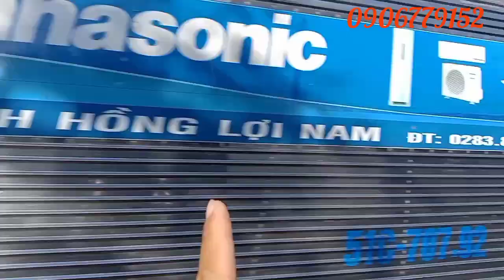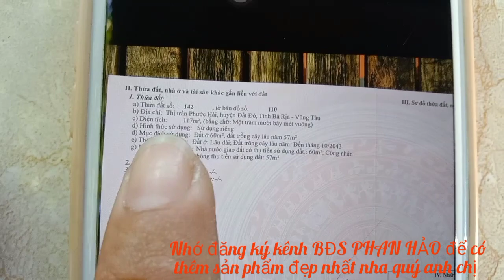mặt tiền đường đôi NGUYỄN AN NINH. 6x19,5.fun TC giá 4ty5. sát biển phước phải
nhanh tay lô đất đô thị cực đẹp mặt tiền đường nhựa vỉa hè rộng 30m.  gần chợ gần biển khu dân cư đông đúc. 6x19,5. fun thổ cư giá 4ty5 . LH 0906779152 dắt xem đất gặp trực tiếp chủ làm việc nhé.